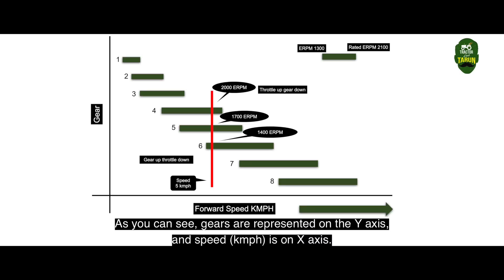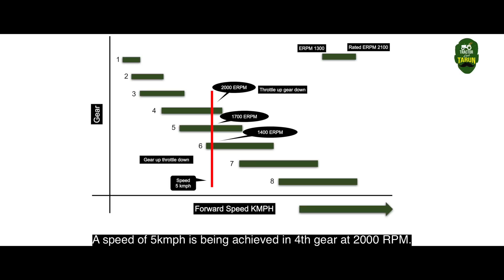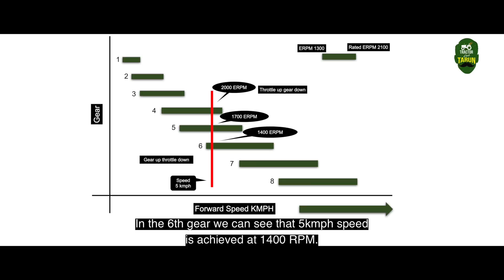Tractor Gear Selection Tips for Increased Performance | Tractor and Tarun | Hindi Ep 35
Discover the best tractor gear selection tips in Hindi with Tractor and Tarun in Episode 35! In this informative video, we delve into the world of John Deere Tractors and how to make the most of their powerful performance. Learn the art of selecting the right tractor gear, RPM, and speed to boost agricultural productivity and save tractor fuel. Find out how proper gear shifting can be the farmer's friend and zindagi ka best decision. Whether you're a small farmer or an agriculture enthusiast, mastering tractor gears can enhance farming efficiency and yield. Join us for valuable insights and become an expert in farming, agriculture, and tractor gear selection!

0:00 - Introduction to Tractor Gear Selection Tips
0:35 - Understanding the Role of John Deere Tractors in Farming
1:05 - The Importance of Proper Tractor Gear, RPM, and Speed
1:35 - Boosting Agricultural Productivity with Effective Gear Selection
 2:15 - Saving Tractor Fuel: Tips for Efficient Performance
2:50 - Becoming the Farmer's Friend with Zindagi ka Best Decision
3:10 - Mastering Tractor Gear Shifting Techniques
3:35 - How Tractor Gear Selection Enhances Farming Efficiency
3:50 - Conclusion and Final Thoughts on Tractor Gear Selection Tips